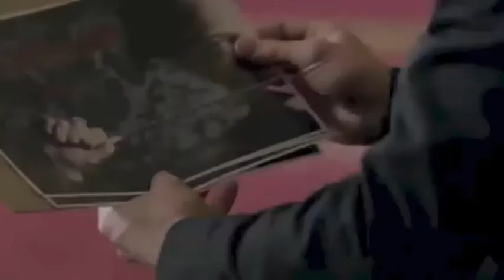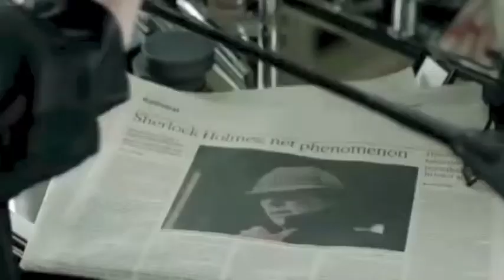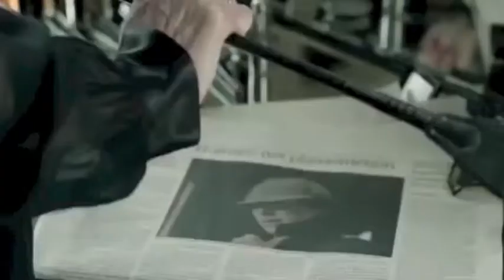Sherlock and Irene: Aura//Lady GaGa